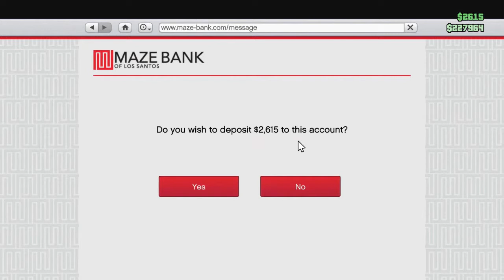MORE SURVIVAL FAIL - Grand Theft Auto V Online #76